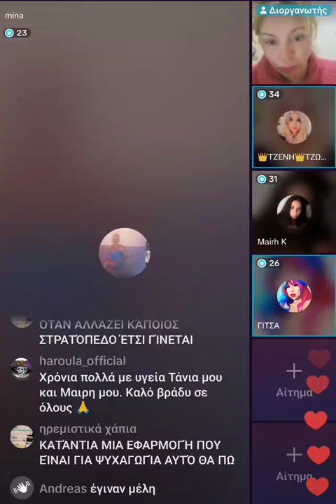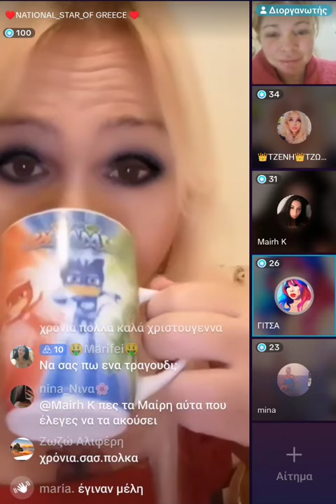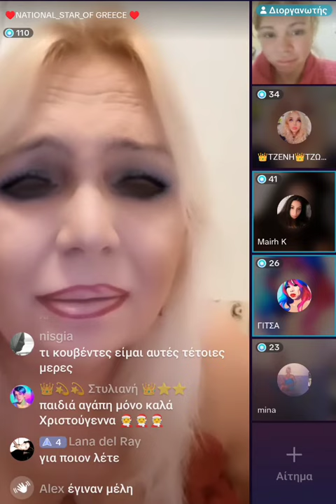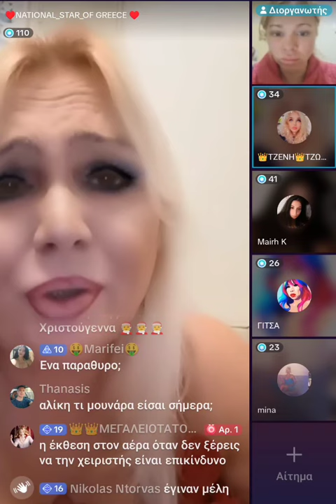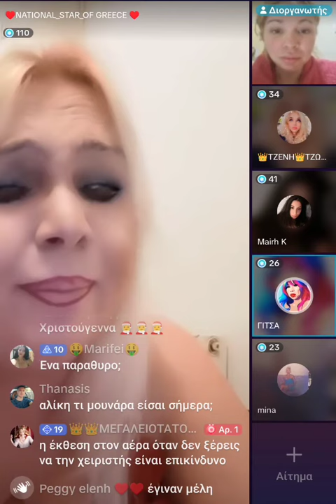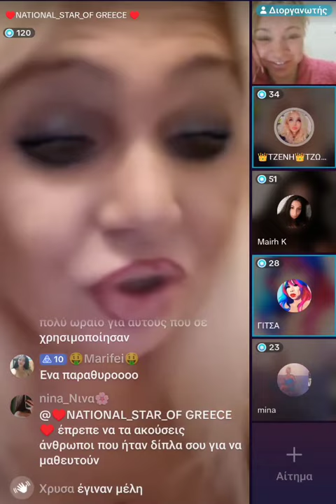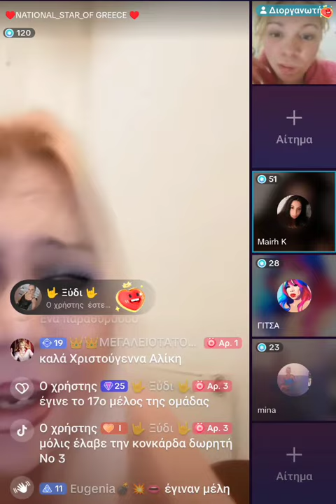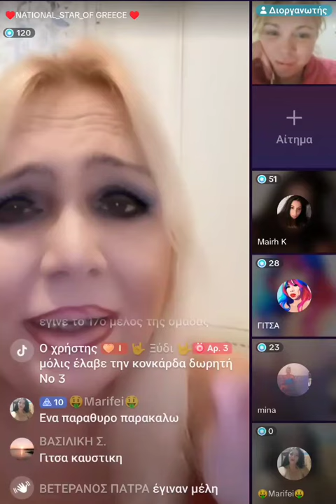Καλά Χριστούγεννα από τα κορίτσια του Τικ Τοκ